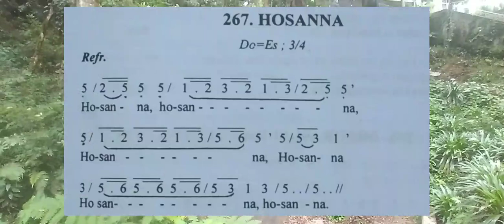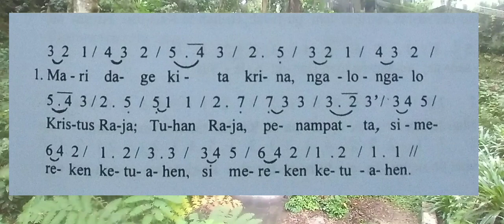LAGU LITURGI KATOLIK PUJIN MAN DIBATA NO 267 HOSANNA